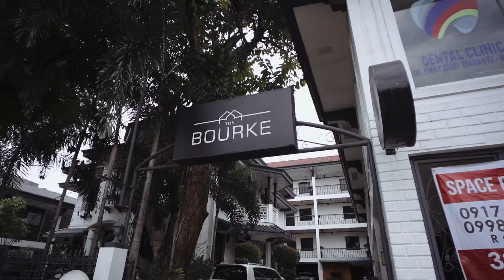Ishi & Dyan SDE {Intimate Davao Wedding}